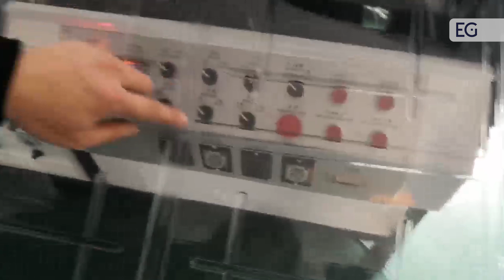Термоформовочная машина LK-61A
Предлагаем вашему вниманию видео работы термоформовочной машины LK-61A. С полным описанием и характеристиками вы можете ознакомиться, посетив наш сайт